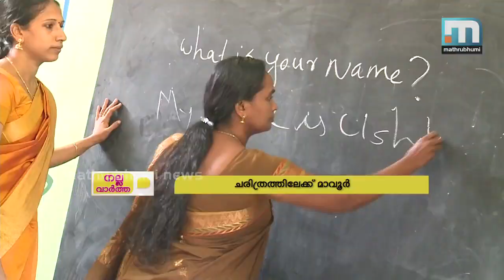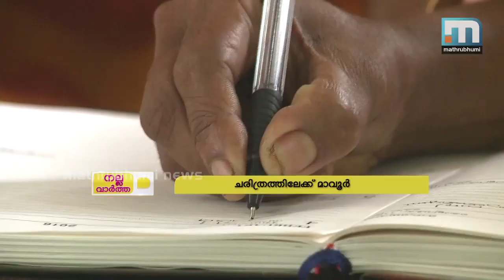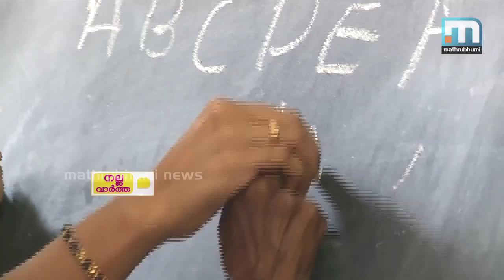ചരിത്രത്തിലേക്ക് മാവൂര്‍| Mathrubhumi News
ദക്ഷിണേന്ത്യയിലെ ആദ്യ സമ്പൂർണ്ണ ഇംഗ്ലീഷ്  സാക്ഷരത പഞ്ചായത്താവാൻ ഒരുങ്ങുകയാണ് കോഴിക്കോട് മാവൂർ ഗ്രാമ പഞ്ചായത്ത്.  എല്ലാവരേയും ഇംഗ്ലീഷ് പഠിപ്പിയ്ക്കുന്ന ക്ലാസുകൾക്ക് ഇവിടെ തുടക്കമായി.മാവൂർ പഞ്ചായത്തിലെ  ഏഴു വയസ് മുതൽ എഴുപത് വയസ് വരെയുള്ളവർ  ഇംഗ്ലീഷ് സാക്ഷരത ക്ലാസിൽ വിദ്യാർഥികളാണ്.